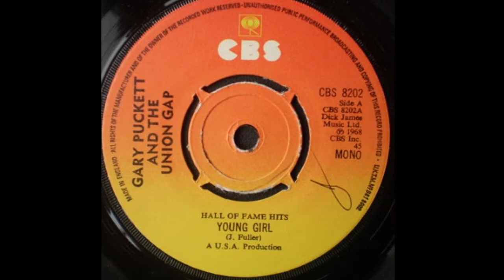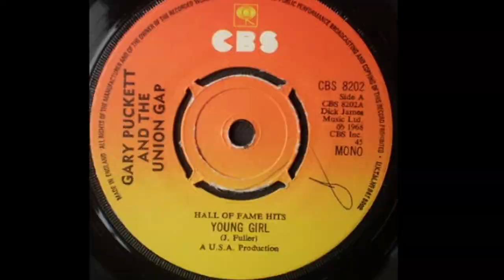Young Girl (Get Out Of My Mind)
Cover van Gary Puckett & The Union Gap - 1962